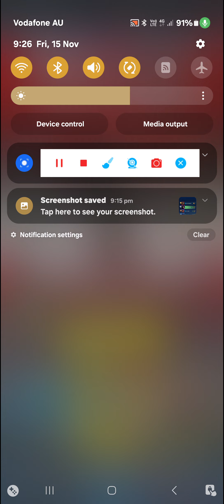"I WIN... As I Should!" Warrior Shadow IS MINE!!!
The Year Of 'Shadow'...
The YEAR OF THE 'PRINCE!'